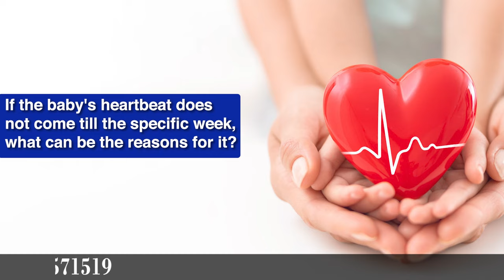बच्चे की धड़कन न बनने के कारण, Early Pregnancy me Bacche ki Heartbeat na aane ke karan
In this video, mam has explained about बच्चे की धड़कन न बनने के कारण, Early Pregnancy me Bacche ki Heartbeat na aane ke karan

Your baby's heartbeat is an important sign of health during pregnancy. If you notice that there seems to be no movement or sound coming from them, it could mean something isn't right with the development process and needs attention immediately! However, before panicking make sure everything looks okay by talking things over w/your doctor first. The sooner you seek help for your child, the better! Your baby might have an underlying health condition that can be treated. Early diagnosis and treatment are key to saving their lives so don't wait - start today before its too late

The first sign of life might be early detection of your pregnancy! A fetal heartbeat may oftentimes start showing up between 5 1/2 - 6 weeks after gestation. That's when you will notice the development, or pole (the name gives it away), for what looks like another human being inside mommy’s tummy.

The doctor may schedule a first abdominal or vaginal ultrasound 6 1/2-7 weeks after your implantation. This is the best time to determine if there are any signs of healthy pregnancy development, so that's why it’s important for every mom-to-be!

Your doctor may be concerned if the heartbeat of your baby is too slow or irregular. They will monitor these signs at every appointment to determine whether there are any complications with their heart development in progress before scheduling an echocardiogram (which is also called “fetal echo").

Dr.Rujuta Rajguru
(Obstetrician & Gynaecologist)
Shri.Laxmi Maternity & Surgical Hospital
Near Railway Station,Akot.Dist.Akola
Maharashtra 444101
For any Query or Online Consultation